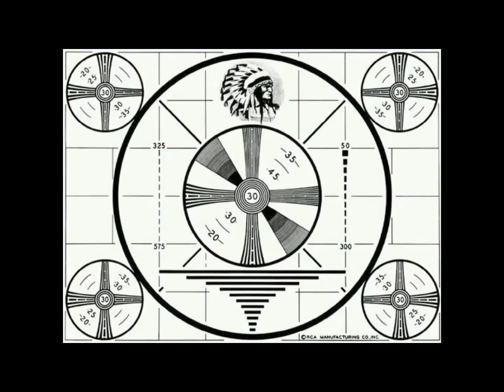OLD SCHOOL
MY OLD SCHOOL